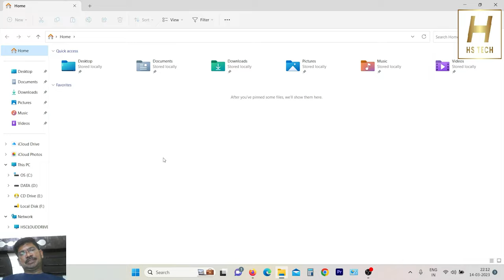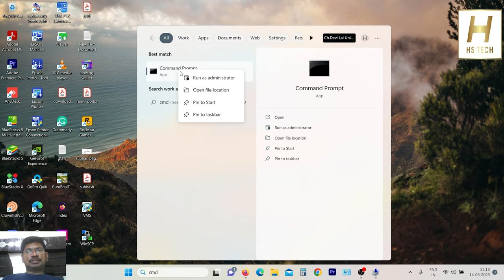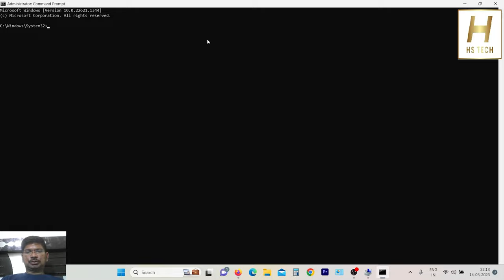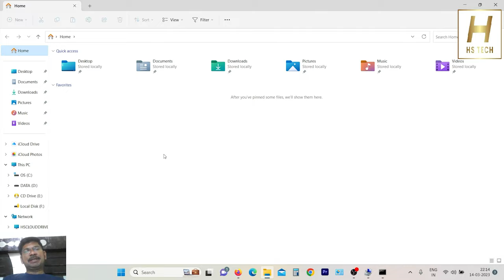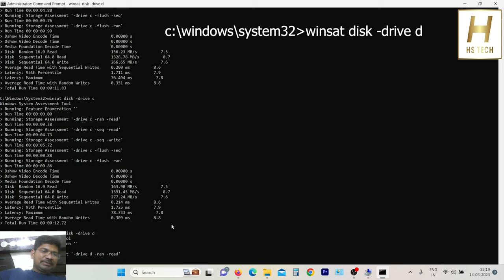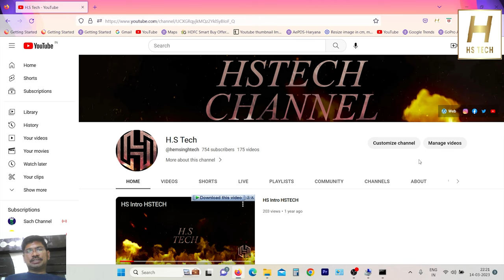On the Windows operating system a quick read/write speed test of your SSD/HDD using the CMD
On the Windows operating system, you can perform a quick read/write speed test of your SSD/HDD using the built-in command-line utility called. Here's how you can use it:

command:
winsat disk -drive c